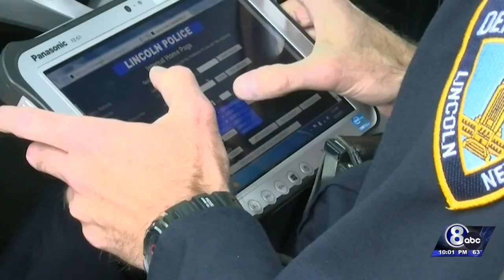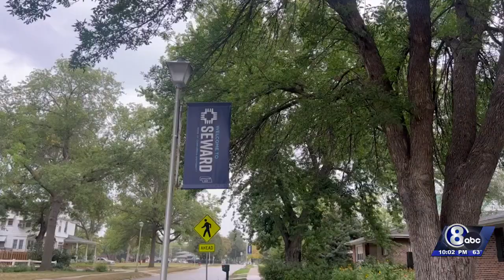'We do have to do something': Police shortages affect rural Nebraska